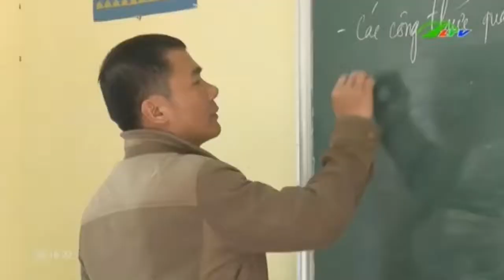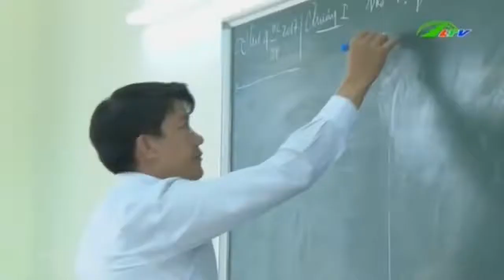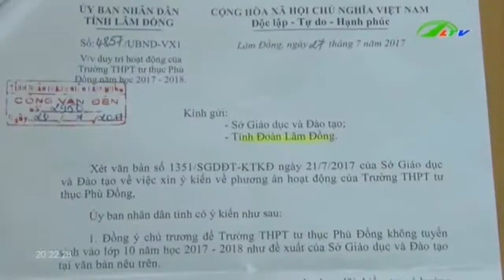Trường giải thể Giáo viên lo lắng, học sinh hoang mang | Xã Hội Lâm Đồng TV